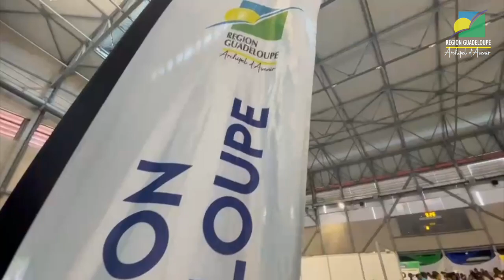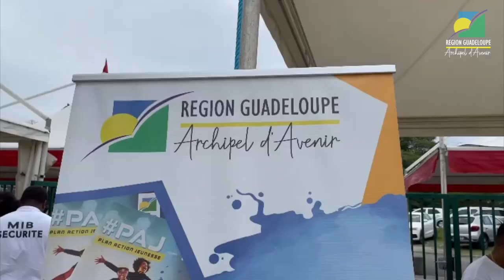[ÉDUCATION] Retour en images sur le Salon de l'Orientation, de la Formation et des Métiers 2024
Retour en images sur le Salon de l'Orientation, de la Formation et des Métiers qui s'est déroulé le jeudi 8 et le vendredi 9 février 2024, au Palais des Sports du Gosier.